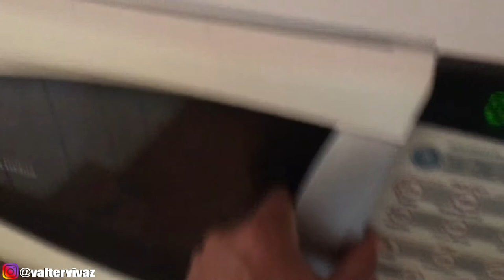VLOG - MEU DIA A DIA COMO PERSONAL TRAINER | MANTENDO A DIETA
galera mais um vlog pra vcs do meu dia a dia como personal trainer, TMJ GALERA!